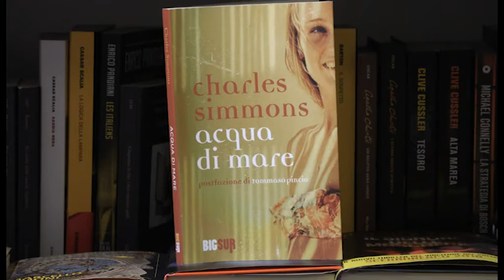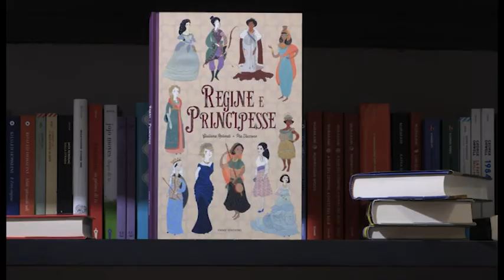Incipit - suggerimenti di lettura